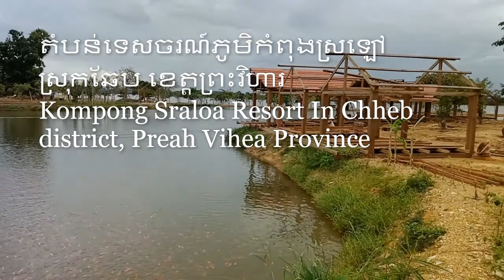Kampong Sralao Resort in Chheb District, Preah Vihea Province.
Kampong Sralao Resort in Chheb District, Preah Vihea Province on August, 2018 near Laos border.